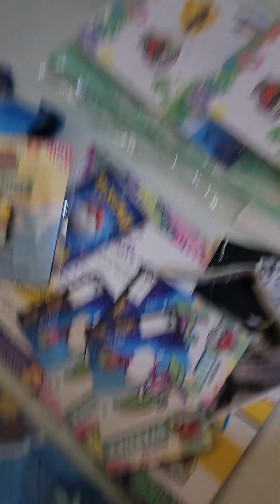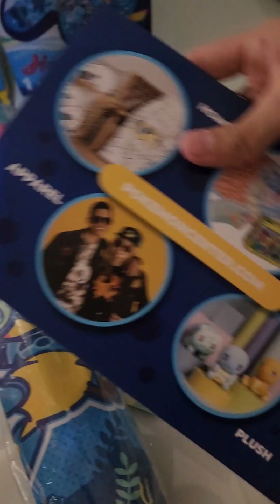WCS + Pokemon Center Merchandise Honolulu Hawaii 2024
Part of Evos Esports Pokemon Unite Division

Topup AEOS GEMS + NINTENDO ESHOP + STEAM WALLET
or
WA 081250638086